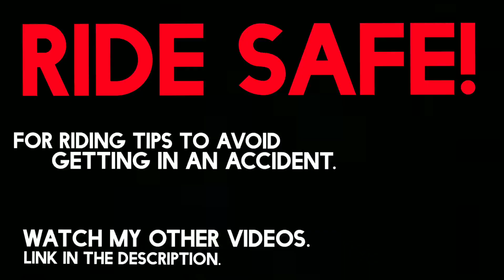My Honda SH125 Tragedy | Ride Safe Always